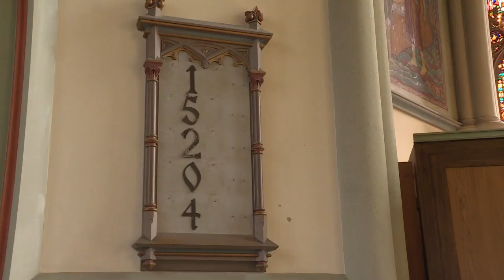En bråkdel röstar i kyrkovalet - Nyheterna (TV4)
Nyheterna i TV4 från 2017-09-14: På söndag är det kyrkoval i Sverige och bland andra Sverigedemokraterna har mobiliserat stort.
Men trots att 5,2 miljoner svenskar får rösta i kyrkovalet är det bara en bråkdel som faktiskt går till valurnorna och nu höjs röster för att det som brukar kallas det bortglömda valet ska reformeras.